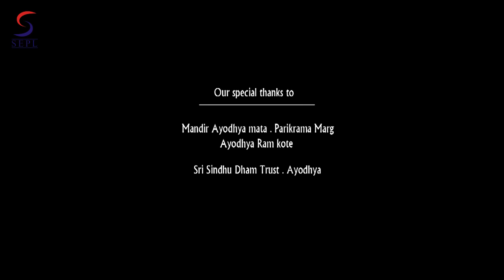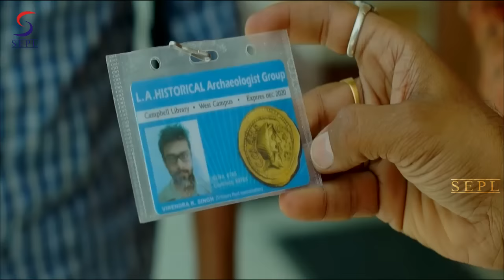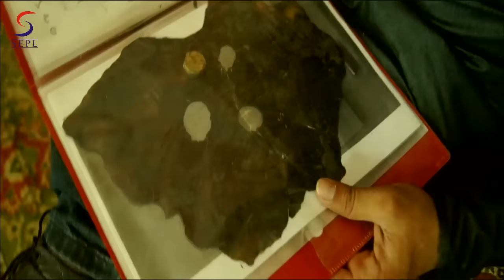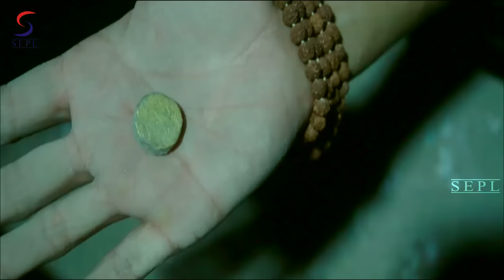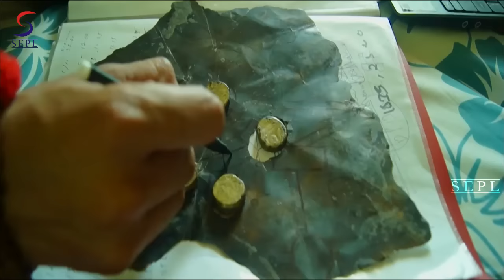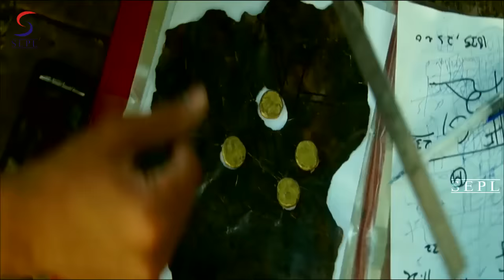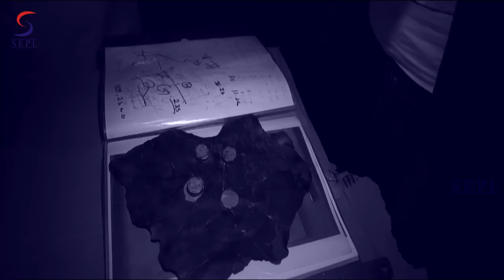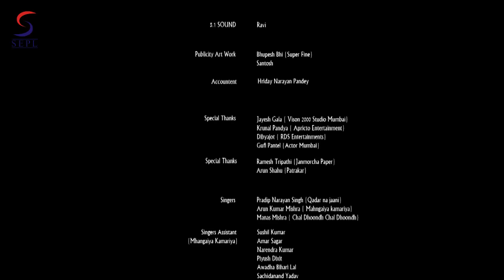Dhoondh | Kumarsambhava l Bollywood Hindi Movie